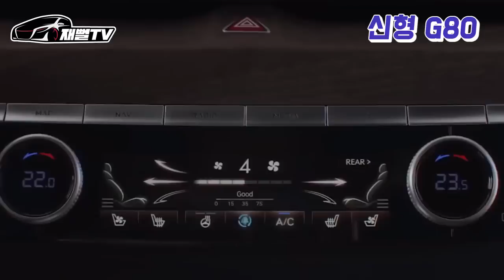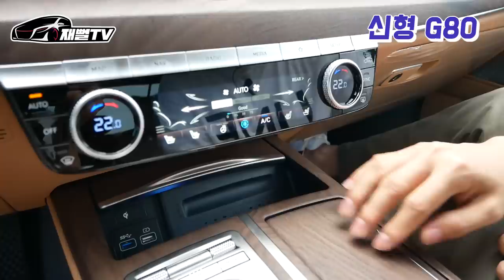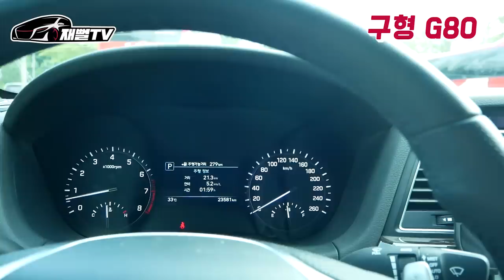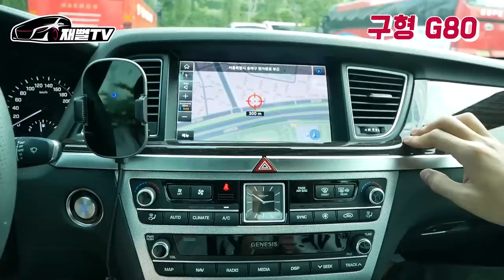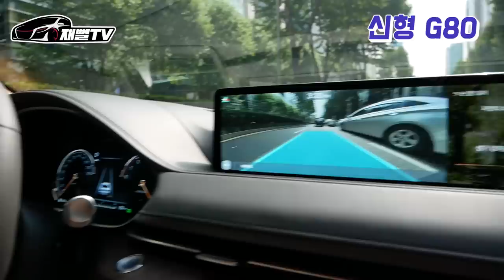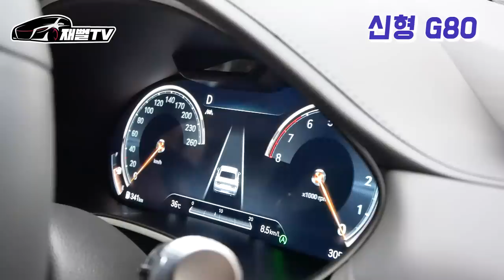각종 결함 논란의 신형 G80 vs 고장없는 구형 G80 (G80 3.5T vs 3.3 프리미엄 럭셔리)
요즘 신형 G80 화재와 결함으로 말이 많죠...디자인은 대박인데
아직 건재한 제 구형 G80과 비교해 봤습니다.
어떤차가 더 괜찮은가요?